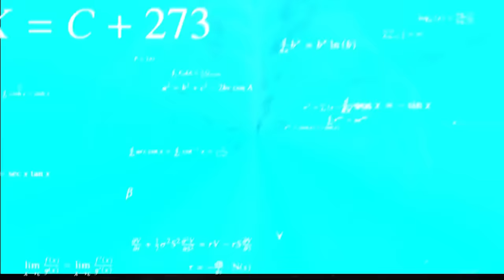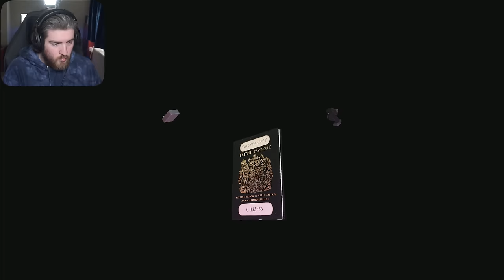Tomb Raider Remastered - Part 3 - THE MIDAS TOUCH (First Playthrough)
Thank you for the enormous support on Part 1, We're back to suffer with Part 2 once again hahaha.

00:00 - Intro
01:00 - Level 5 (St Francis Folly)
05:00 - Level 6 (Colloseum)
30:20 - Level 7 (Palace Midas)